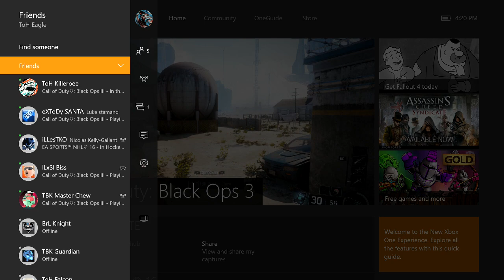GB 4v4 final map - That's what we do with cheaters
Eagle's POV with Killerbee, Santa and MasterFaty